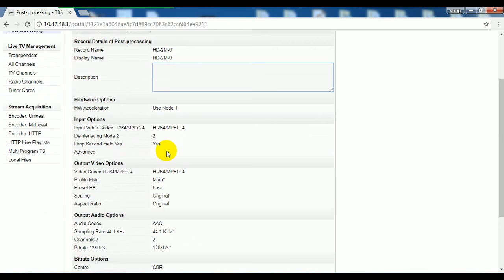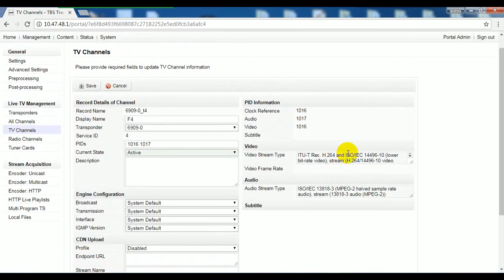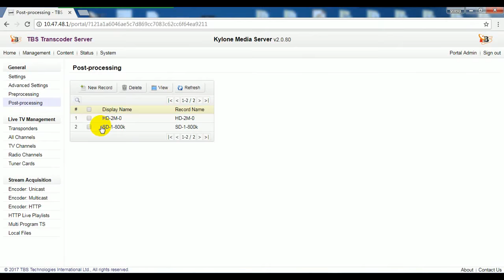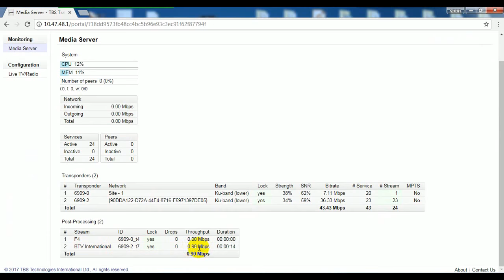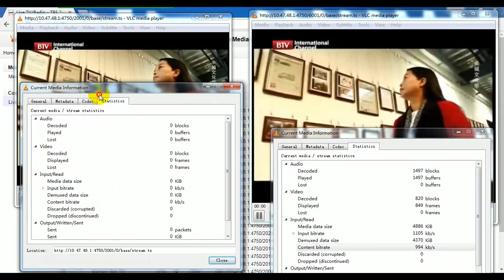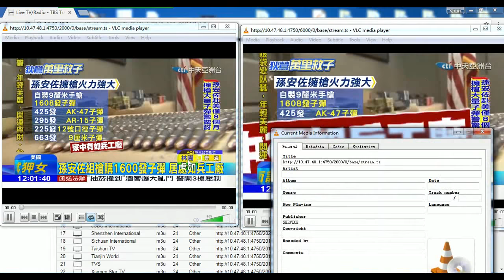How to compress digital channels' bit rate by TBS Video transcoder?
When you want to convert live channels into IP streams for your IPTV system over the internet, you might need to compress the channels' bit rate. Otherwise, your channels might be freezed because of the bandwidth problem.
In the case, TBS professional video transcoder will be able to help finishing this job.